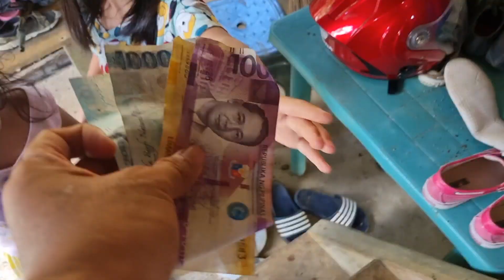MERON NA MARKO AT DINGDING/ LAKING PASALAMAT NILA